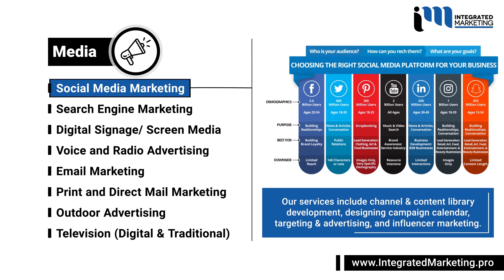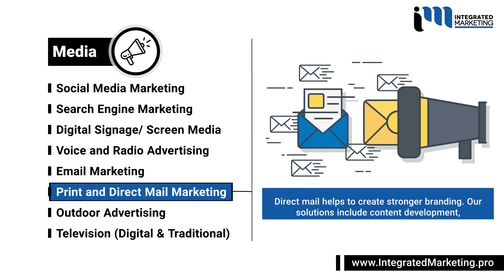Media Solutions - Integrated Marketing Agency Saskatoon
Integrated Marketing Platform is an innovative marketing company that delivers complete and cost-effective solutions to clients worldwide. We bring a world of strategic, technical, design and implementation expertise to our customers, increasing the effectiveness of their marketing initiatives and helping them meet the challenges of today's constantly changing environment.

Integrated Marketing team offers decades of experience in developing and delivering integrated marketing solutions to customers across business sizes, industries, geographies and markets.

When you choose Integrated Marketing, you get more than just a соllесtіоn of experts because our strong sense of commitment to our customers and collaborative approach to solution delivery creates synergies, generating an above-expectations реrfоrmаnсе. We have the tools, the know-how, and combined experience to help you take your marketing to the next level.

Integrated Marketing Agency Saskatoon | Digital Marketing Agency Saskatoon | Saskatoon Media Solutions | Marketing Strategy | Technology Marketing Agency Saskatoon | Communications Agency Saskatoon | Branding Solutions Saskatoon